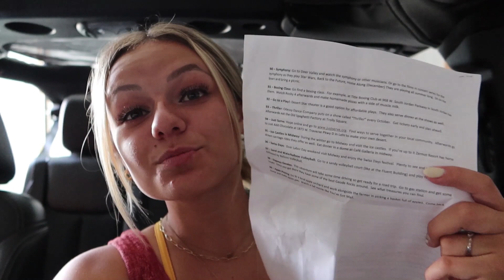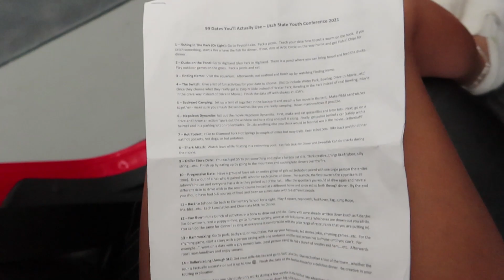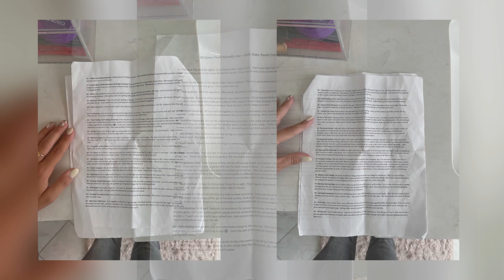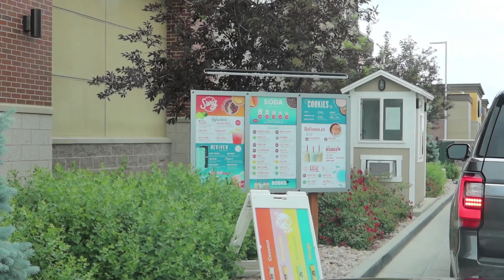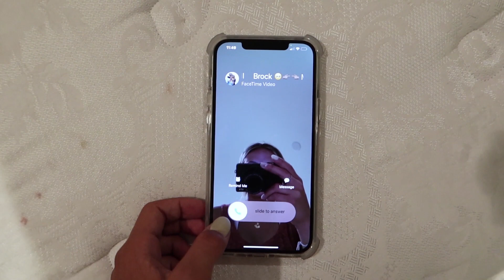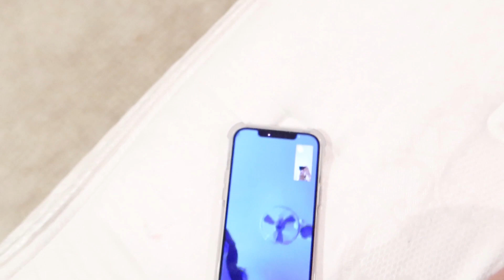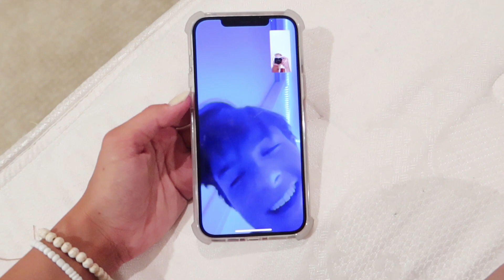Dating series? || Kesley Jade LeRoy